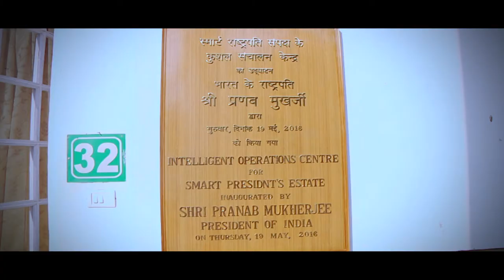Intelligent Operations Centre and Mobile App 'Monitor' for Smart President's Estate - I